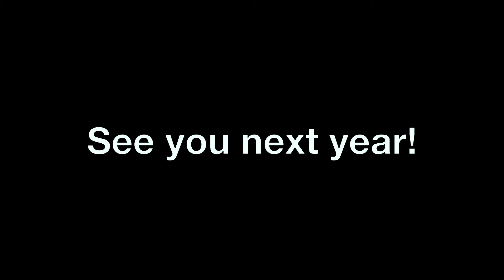Kigurumi Pillow Fight 2013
In April 2013, we hosted the International Pillow Fight Day at Phillips Square in Montreal! Wish you were there ;)